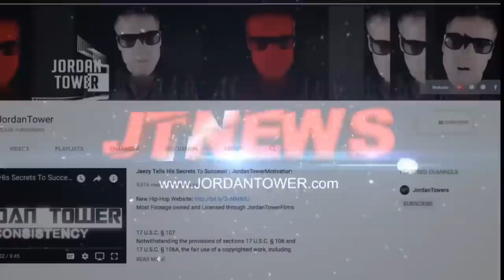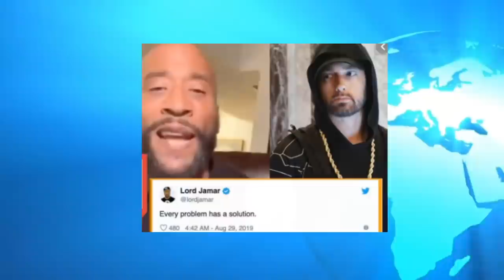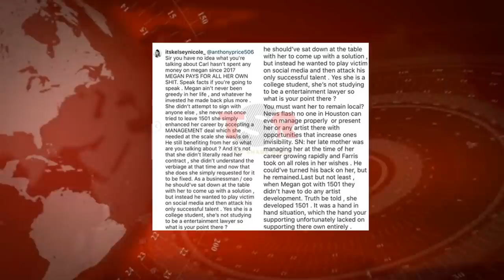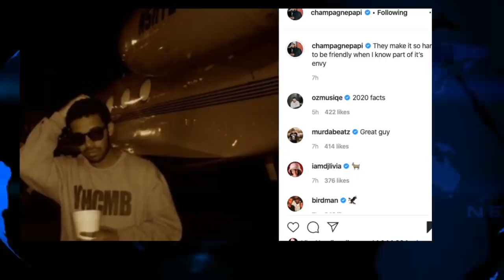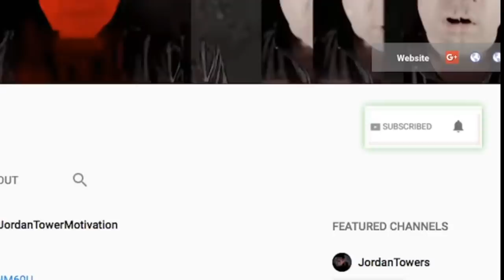Drake Responds to Backlash, Lord Jamar Reacts Eminem and is Salty, Me Thee Stallion Label updates